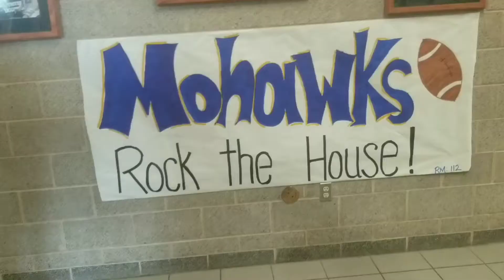2021 MSHS Homecoming Hype Video